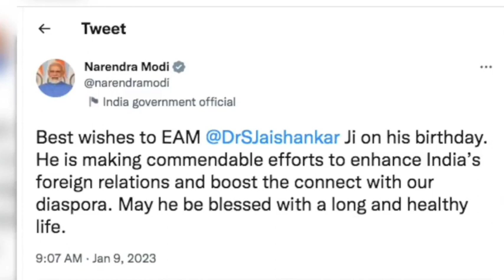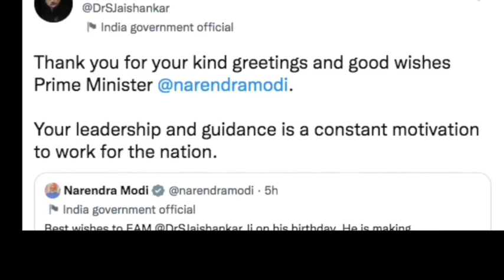मुसलमानों ने दिया मोदी पर तगड़ा बयान RSS हैरान और विपक्ष परेशान